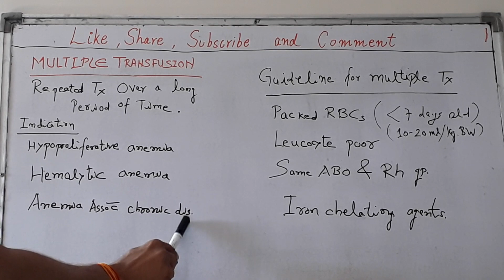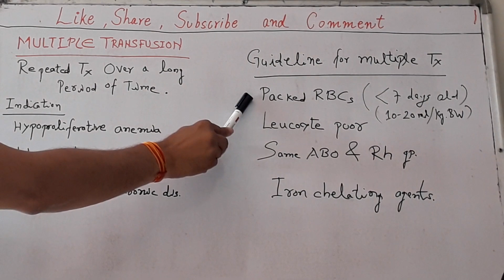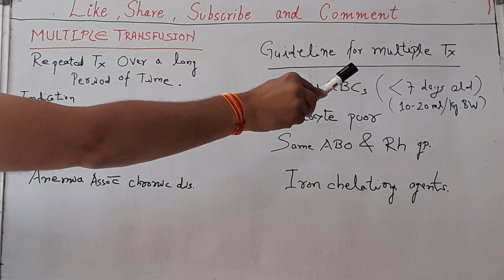MULTIPLE TRANSFUSION (1/7), by Dr. Roopam Jain, In HINDI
Overview of Multiple Transfusion
Dr. Roopam Jain blood bank Lectures
Easy explanation in Hindi
by Dr. Roopam Jain